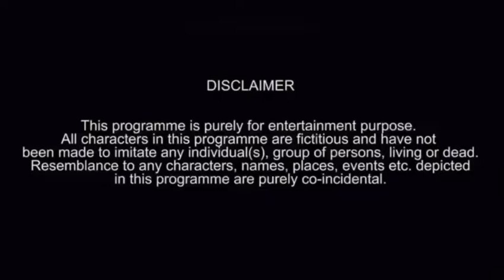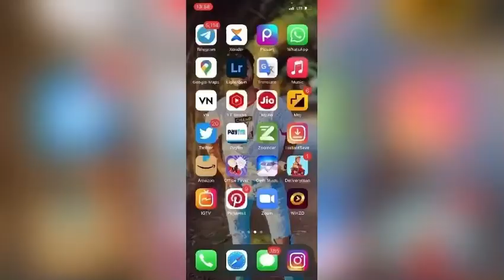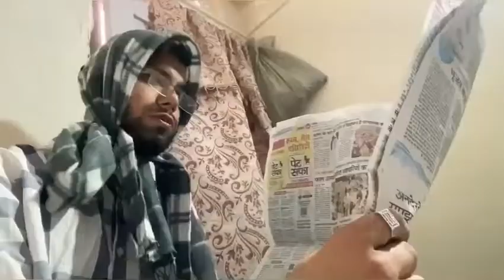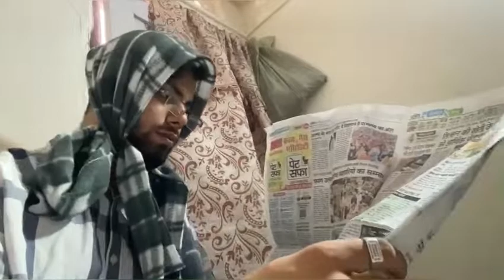FUTURE PLANS WITH MY FRIENDS | HARSHU TANWANI | NEW VIDEO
*ABOUT VIDEO*

•Business Plans With Best Friends is a comedy video
by harshu tanwani which shows
how every bestfriend makes a plan to start up a
business together & dreams of becoming millionaires
with their business ideas.😂

 •WinZO is a mobile e-sports social gaming platform that offers monetary benefits and prizes to players. regional languages and 60% of content on our platform is consumed in non-English languages. It was founded in 2018 and headquartered in New Delhi
Links 🔗